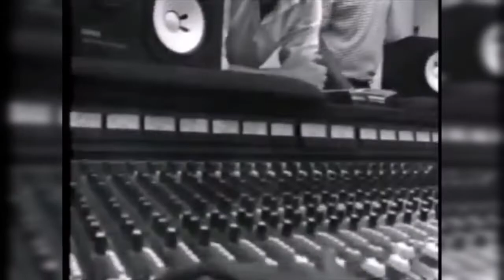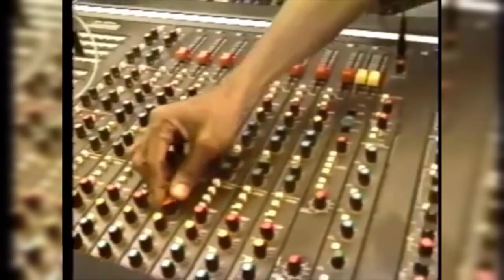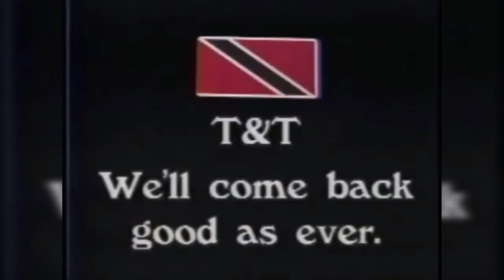Denyse Plummer,Gypsy&The Mighty Trini We Go Come Back Good as ever HD Video